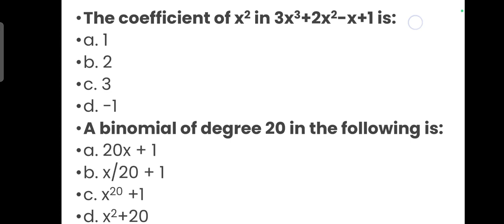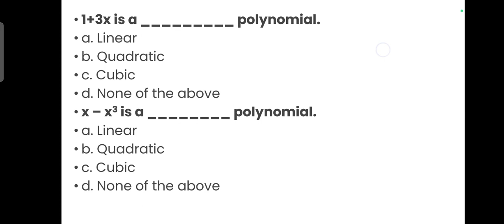Class 9th Chapter 2 MCQs (2nd video) For 2024 Exam